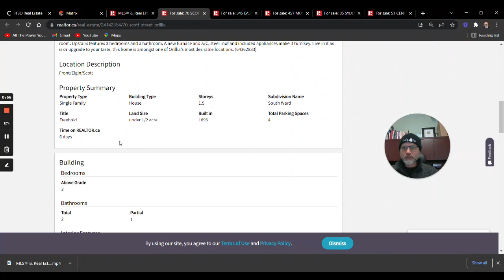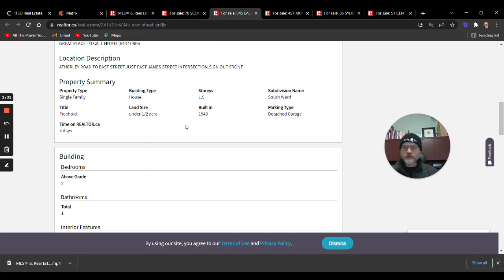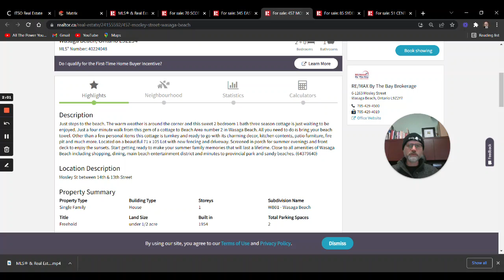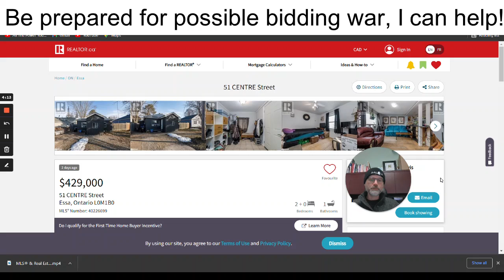Finding cheap home in Southern Georgian Bay area!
Helping you find and buy a less expensive home can have its challenges. I am here to Help you. This is just a quick tour of some of the cheaper homes on the market, this changes frequently so you have to stay on top of it in order to get into the market!